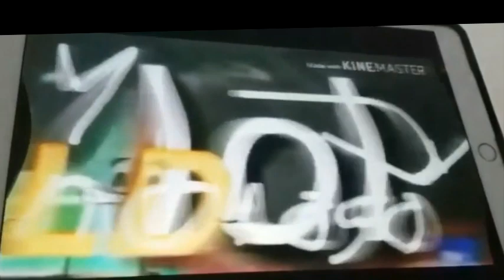[REUPLOAD-ish] Yeh Iths Buck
Round 54/116 by Cheezit vs ApproximateOstrich.
Found in: Watching The Cheezit Vs. Lance Tennis
Stabilization is a bit crappy due to Slabsten shaking the camera alot and video getting cropped